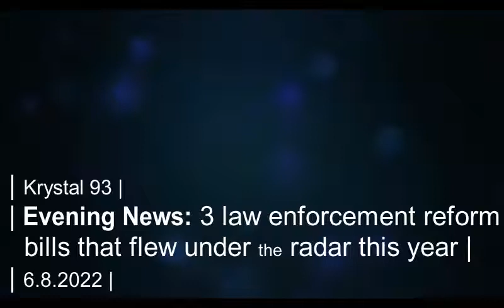These 3 police reform bills flew under the radar... on Krystal 93 news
SEGMENTS
0:06 -- Summit's COVID caseload hits medium risk
0:23 -- Boulder passes new firearms bans...
0:49 -- ... as local PDs talk about firearms and safe storage in Summit
1:35 -- DUIs dominate Summit sheriff's arrest log
1:46 -- State of Summit: Missing persons, residency and money for school resource offers are now Colorado law
3:13 -- Fire danger for June 8
3:17 -- National sports
3:21 -- Local sports

Preview image by AP News.